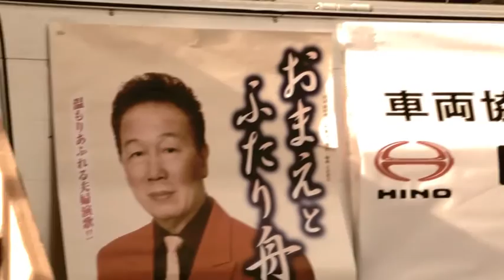【Full Ver】Good Cliff-Climbers / Presented by ORIGINAL COLOR